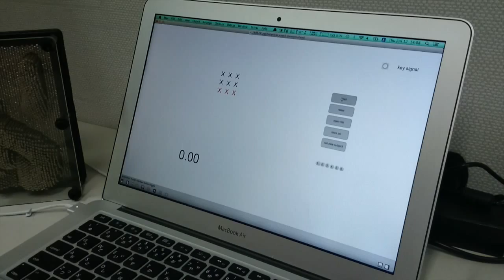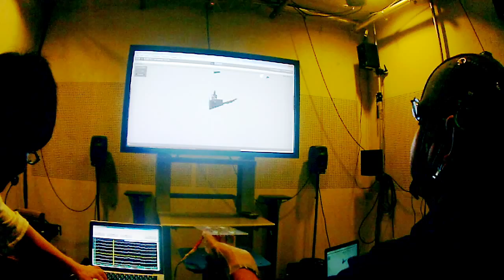Tactile-pressure BCI prototype developed by Kensuke SHIMIZU and Tomasz M. RUTKOWSKI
This video presents the tactile-pressure BCI prototype developed at BCI-lab-group, University of Tsukuba, Japan, by Kensuke SHIMIZU (B4 undergrad student) and Tomasz M. RUTKOWSKI (professor).